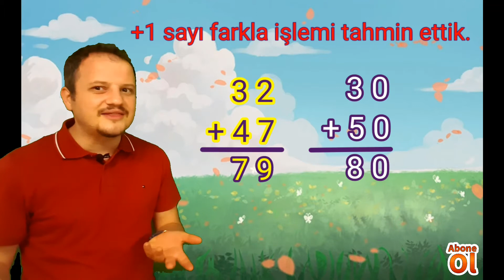Toplama İşleminin Sonucunu Tahmin Edelim Matematik Dersi Konu Anlatımı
Sevgili Öğrencilerimiz, sizlere iki basamaklı iki sayının en yakın onluklara yuvarlanarak toplama işlemini tahmin etmenizi sağlamak amacıyla bu videoyu hazırladım. Dilerim faydalı olur. Beğeninize sunarım.